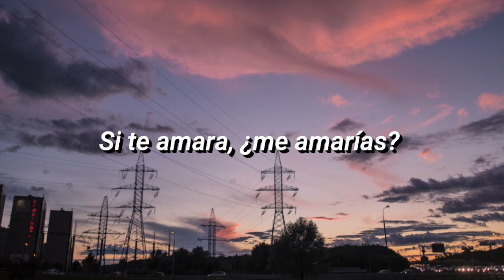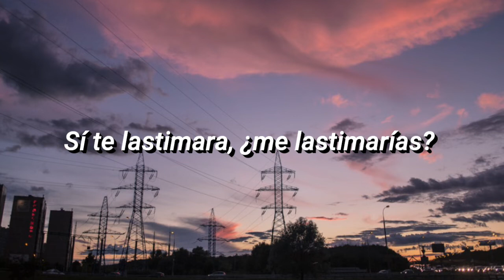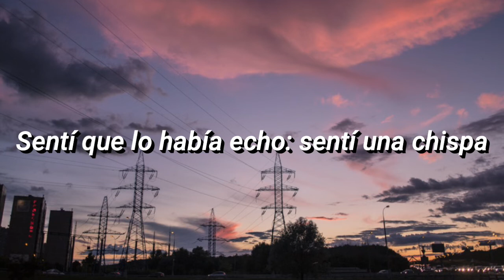The Midnight - America Online (Sub. Español)